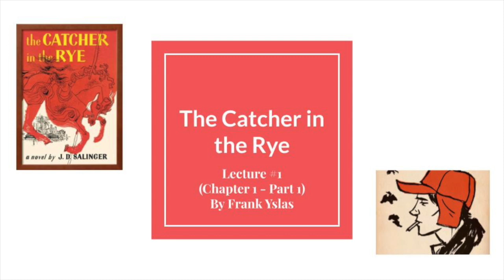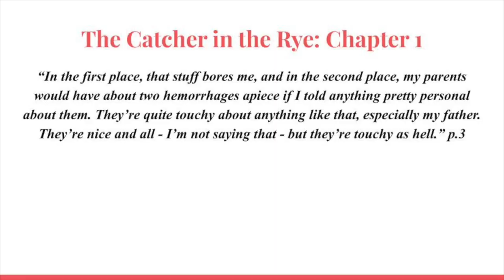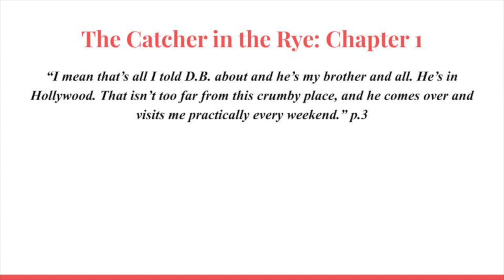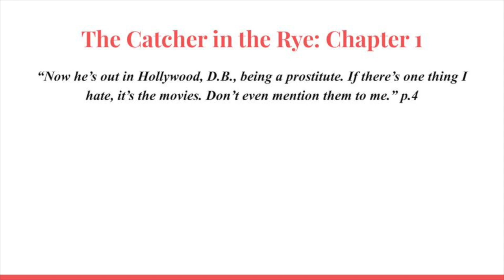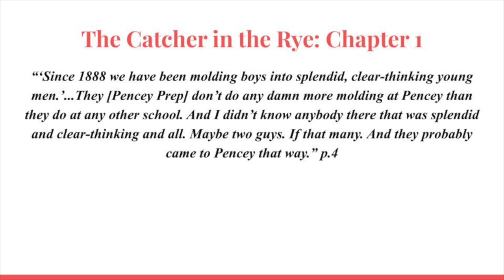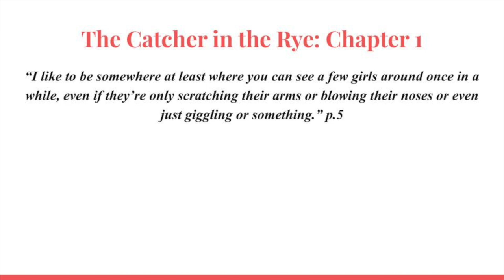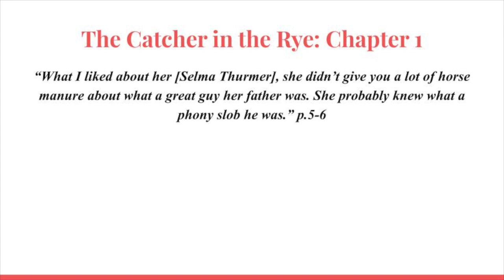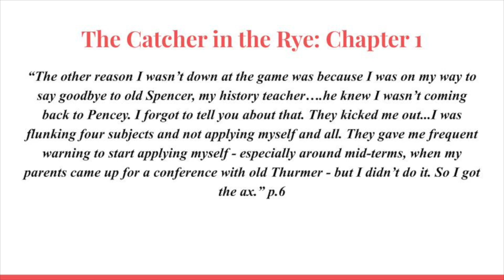The Catcher in the Rye Lecture #1 (Chapter 1 - Part 1) Detailed Book Analysis and Discussion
In this video, we are exploring and discussing the first chapter of J.D. Salinger’s famed and beloved masterpiece, The Catcher in the Rye. This, like many others, is one of my favorite novels, and by far my favorite coming of age novel. We are doing a deep dive analysis of most of chapter 1 in this video lecture. We will be exploring each sentence in a microscopic manner, analyzing Holden, the plot, and using this analysis to learn about the intricacies of life, our Being, the human psyche, and the common shared human experience. Tune in or feel free to listen to the lecture series as a Podcast as well:

In Depth Literature Analysis and Lectures for Bibliophiles and Bookworms with Frank
The Catcher in the Rye Lecture #1 (Chapter 1 Part 1)

If you would like the lecture slides, or lecture notes please let me know and I will be glad to send you them. Furthermore, if you have any questions at all you can leave them either in the comment box.